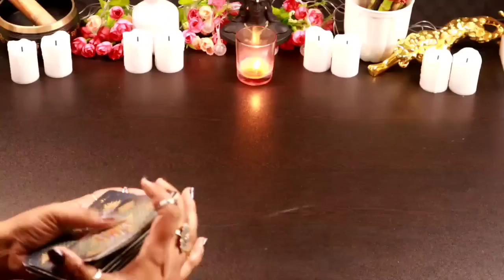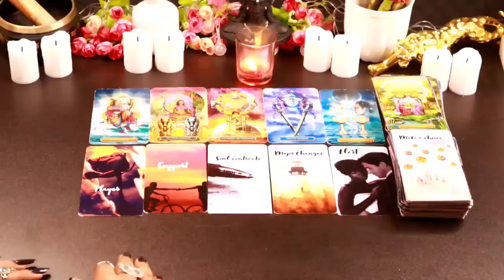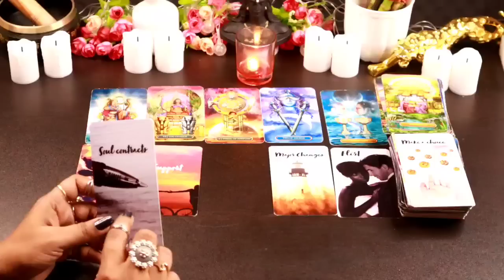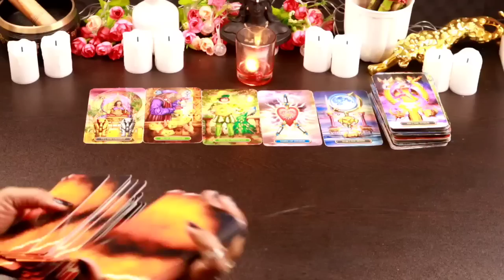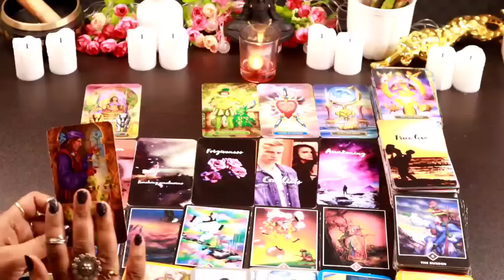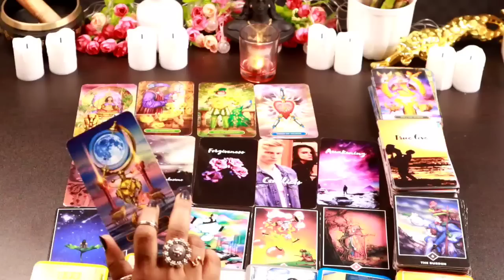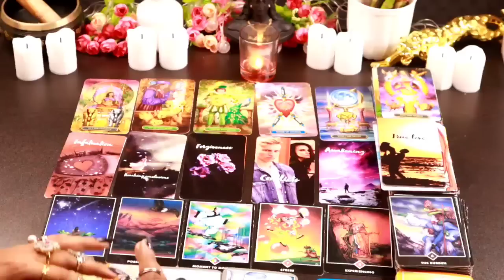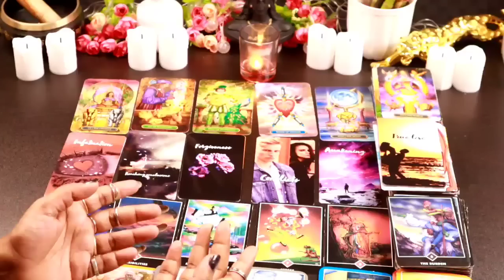✨😇YOUR LOVE LIFE IN 2023😇✨💞YOU VS THEM FEELINGS IN 2023💞✨tarotwithshree111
This is Shree.I am back here with another reading timeless ,collective tarot card reading to see the change in your love  personal life..This videos will help you to know about your person's currentfeeling for you.

Thanks
Shree

THANKS
SHREE

messages#pickacardreadings#theirnextmove#lovereading#tarotwithshree111#india#pakistan#allsigns#divineconnection#divinemasculine#divinefeminine#divine#masculine#feminine#souljourney#soulconnection#divineguidance#next24hours#next36hours#next48hours#nextfewhours#divine#universe#finance#marriedlife#menifestation#union#oracletarotcard#tarotwithshree111#hinditarot#currentfeelings#truefeeling#candlewax#cardoftheday#youvsthem#theircurrentfeeling#nocontact#nextaction#collectivereadings#lovereadings#currentenergy#futureprediction#angel'guidance#timeleaareading#channeled